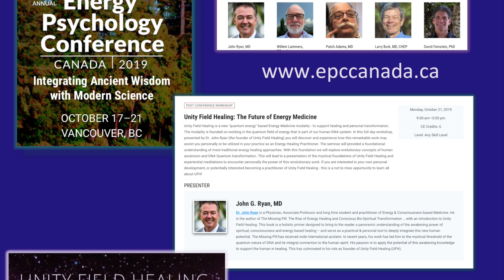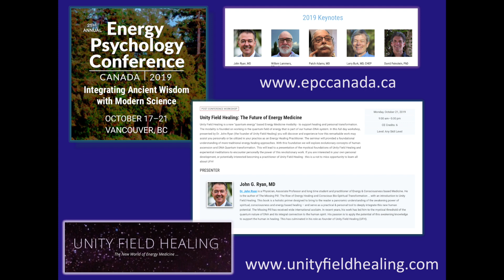CAIET 2019 UNITY FIELD HEALING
Canadian Association of Energy and Integrative Therapies
21st Annual Meeting
17 - 21 October 2019
Pinnacle Hotel - Vancouver BC

Dr. John Ryan will be a keynote speaker and will present a FULL DAY seminar on Monday on the foundations of Energy Medicine and Quantum Healing and Unity Field Healing (UFH).  UFH is a new energy healing modality that works through the axis of your "Quantum DNA".  This is a not to miss event!